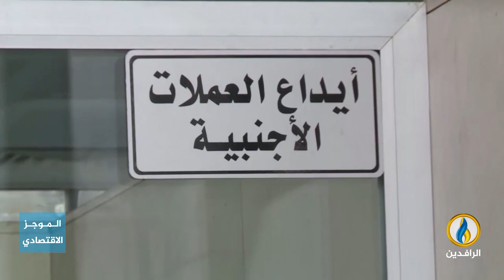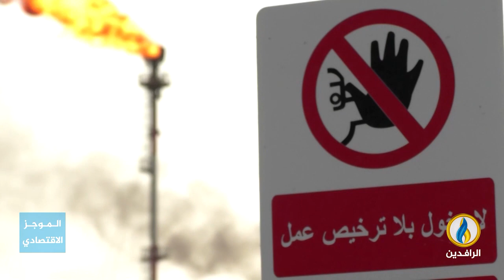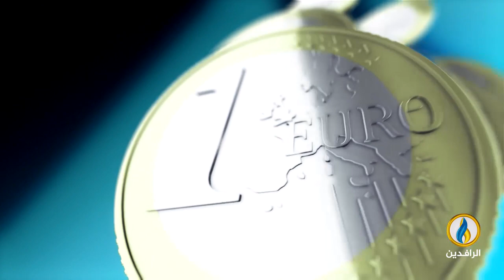أبرز الأخبار الاقتصادية على قناة_الرافدين ليوم الأحد في